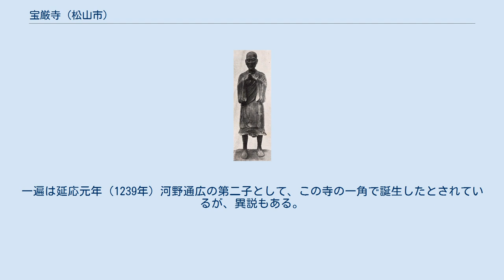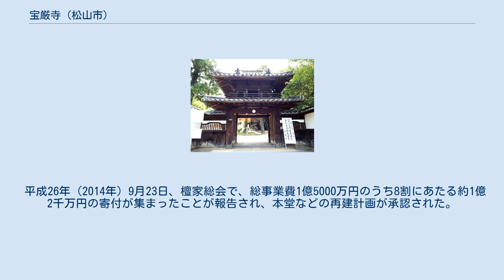宝厳寺 (松山市)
宝厳寺 宝厳寺（ほうごんじ）は、愛媛県松山市道後湯月町にある時宗の寺院。
山号は豊国山。
院号は遍照院。
境内は「一遍上人の誕生地」として愛媛県指定史跡となっている。
 寺伝では天智4年（665年）に、斉明天皇の勅願により国司越智守興（おちもりおき）が創建したという。
 当初は法相宗であったが、平安時代中期に天台宗となる。
往時は松ヶ枝町一帯に12の支院があったという。
 正応5年（1292年）、時宗の祖・一遍の弟にあたる仙阿によって再興され、時宗に改宗し、時宗十二派のうちの奥谷派本山となった。
一遍は延応元年（1239年）河野通広の第二子として、この寺の一角で誕生したとされているが、異説もある。
建武元年（1334年）には得能通綱が「一遍上人御誕生旧跡碑」を松ヶ枝町の入り口に建立した（碑は大正15年（1926年）、境内に移築）。
 平成25年（2013年）8月10日、火災により本堂と庫裏が全焼し、所蔵されていた国の重要文化財である木造一遍上人立像が焼失した。
参拝者からの連絡があった時点で既に煙が充満していて手の施しようがなく、焼け跡から木像の残骸は発見されなかったものの、状況から焼失したと判断された。
 平成26年（2014年）5月13日に松山市教育委員会の定例会で、前年8月に焼損した同市指定有形文化財（工芸品）の「懸仏および残欠」の指定を解除し、改めて「宝厳寺伝来懸仏残欠」および「宝厳寺伝来小仏（しょうぶつ）」の名称で歴史資料として市指定有形文化財に指定することが承認された（同年5月16日付けで指定）。
 平成26年（2014年）9月23日、檀家総会で、総事業費1億5000万円のうち8割にあたる約1億2千万円の寄付が集まったことが報告され、本堂などの再建計画が承認された。
再建工事は平成26年（2014年）11月に着工し、平成27年7月4日に本堂の上棟祭（じょうとうさい）を7月21日に一遍上人堂の上棟が行われ、平成28年（2016年）5月14日に本堂および一遍上人堂の落慶法要と一遍上人像の開眼法要が行われた。
 焼失した木造一遍上人立像